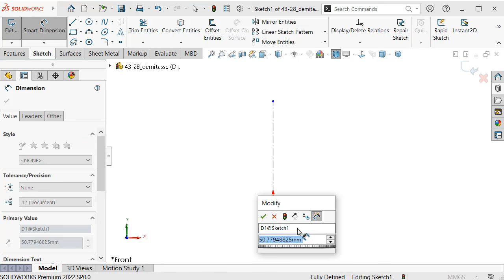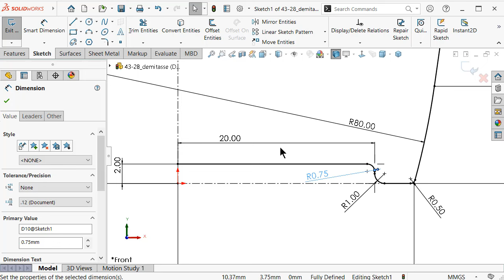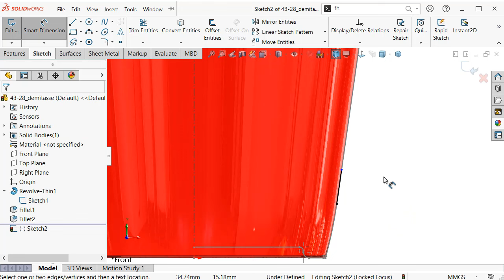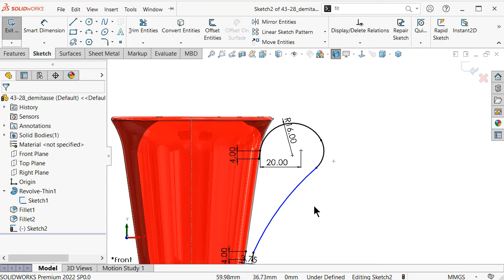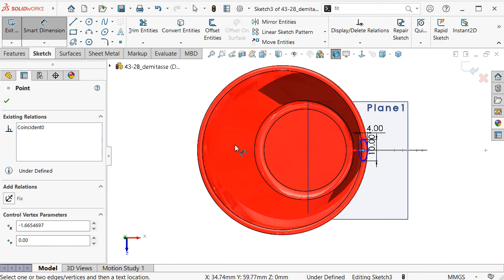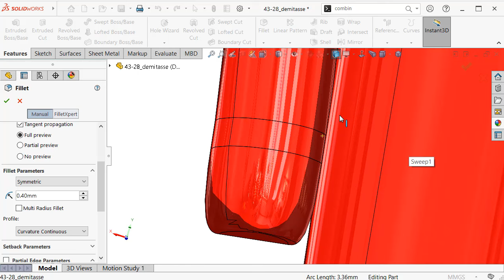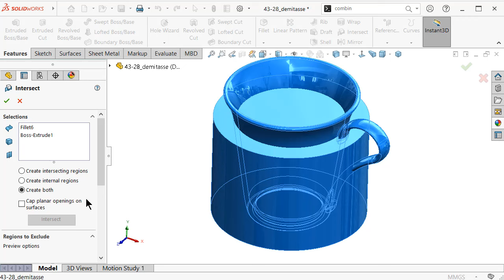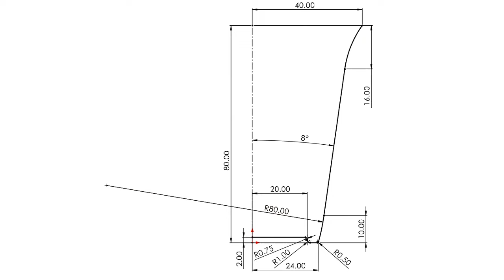28-Project 43| Low Temperature Stirling Engine Kit-LTD | SolidWorks Tutorial : demitasse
28-Project 43| Low Temperature Stirling Engine Kit-LTD | SolidWorks Tutorial : demitasse

topics about:

- SolidWorks Sketching
- SolidWorks Surface
- SolidWorks Weldments
- SolidWorks Assembly
- SolidWorks Drawing
- SolidWorks Simulation
- SolidWorks Motion
And MORE